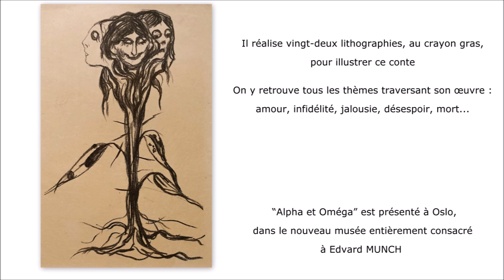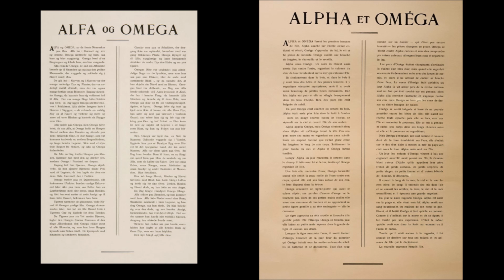Alpha et Oméga, conte et lithographies du grand artiste norvégien Edvard MUNCH (1863-1944)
En 1909 Edvard MUNCH invente un conte qui revisite l'origine de l'humanité : l'histoire du premier homme, Alpha,  et de la première femme, Oméga. Il illustre ce conte par 22 lithographies